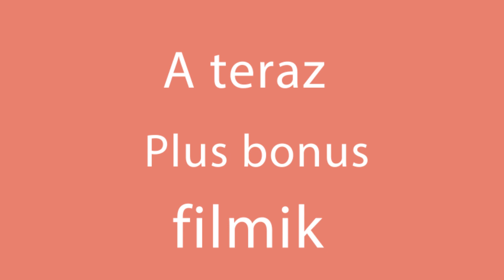Ugotowałam deser z 2 składników! Dzieci proszą mnie o przygotowanie go codziennie!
Składniki:
na ciasto:
ODPOCZYNEK 15 MIN
olej - 200 ml
cukier puder - 20 gramów